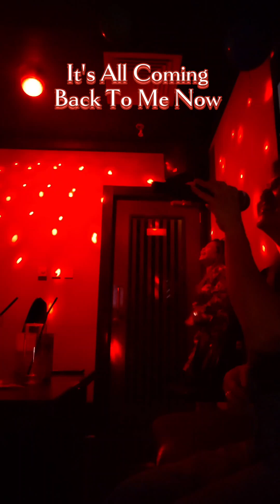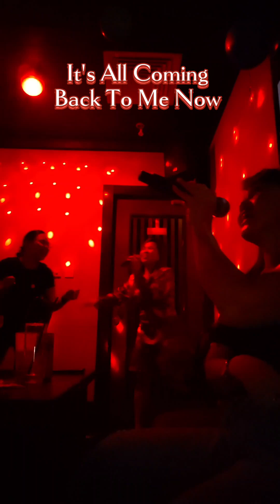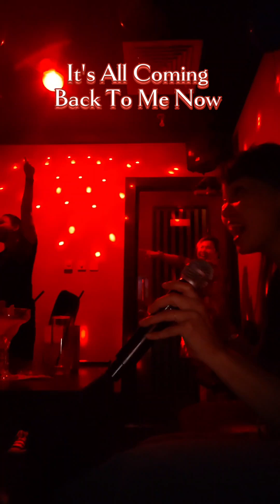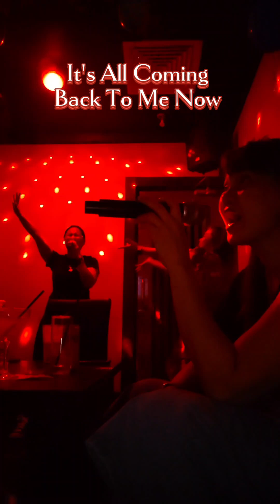FLOWERS by Miley Cyrus || KARAOKE PARTY @Makati Karaoke Lounge in Asiana Hotel || Shanee Menor Vlogs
Yehey it's my birthday celebration at the Makati Karaoke Lounge in Asiana Hotel. We enjoyed the night together with my three friends Rozhel and Mega and Honey. We eat we sing we dance and we laughed out loud.